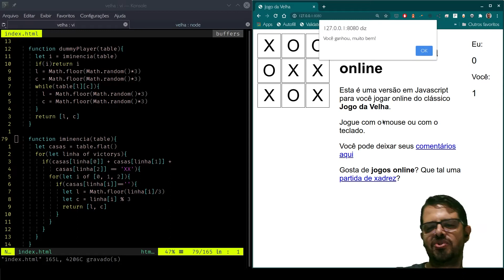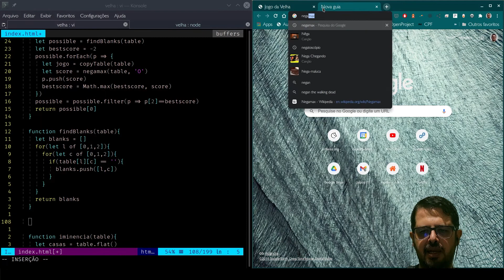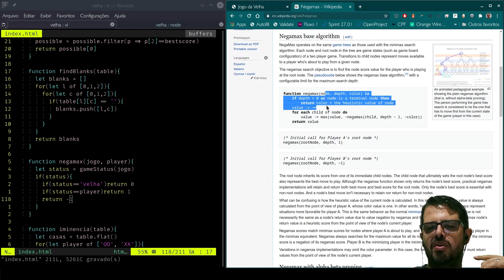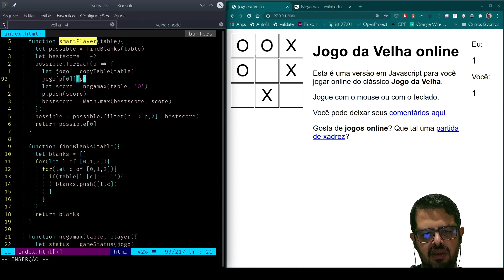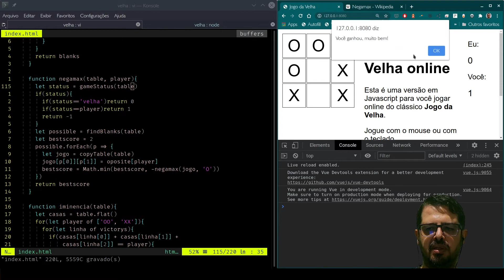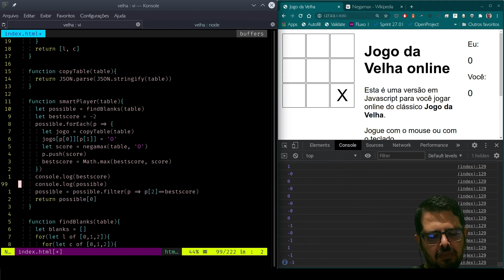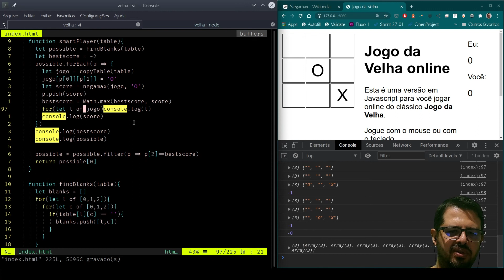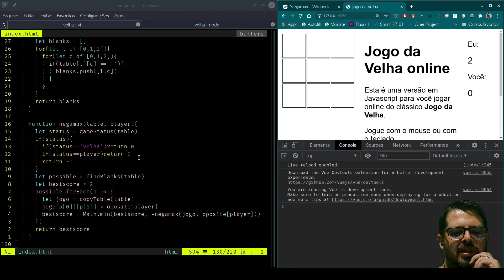Jogo da Velha 3/4: Finalmente o negamax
No terceiro vídeo da série do Jogo da Velha, vamos finalmente implementar o algoritmo de inteligência artifical. Veja como usar o negamax, um excelente algoritmo para jogos de dois jogadores com possibilidades finitas.